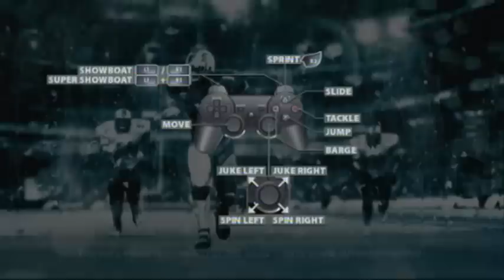Backbreaker Vengeance Gameplay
Backbreaker Vengeance takes the intensity and AAA appeal of the original Backbreaker Football and combines it with the pick-up-and-play nature of the million-selling mobile games to create a whole new